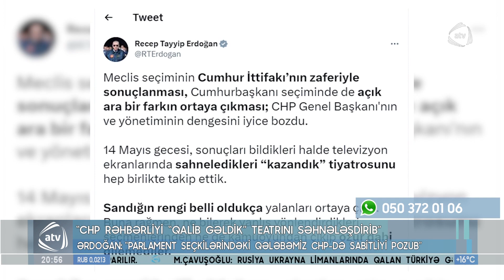Rəcəb Tayyib Ərdoğan: Parlament seçkilərindəki qələbəmiz CHP-də sabitliyi pozub